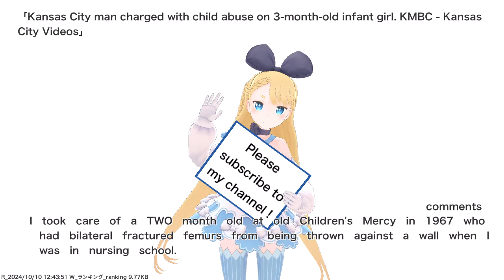Kansas City man charged with child abuse on 3-month-old infant girl. KMBC - Kansas City Videos,etc